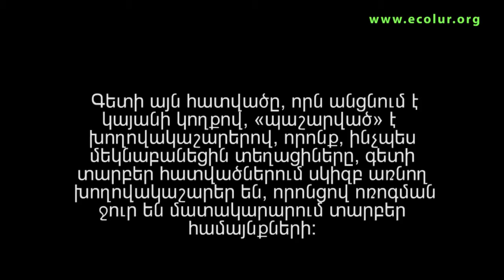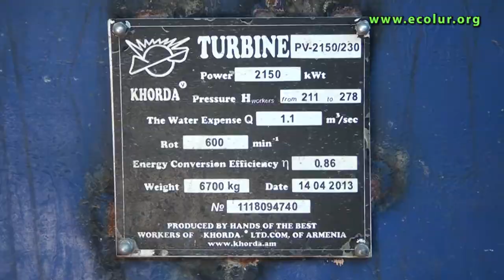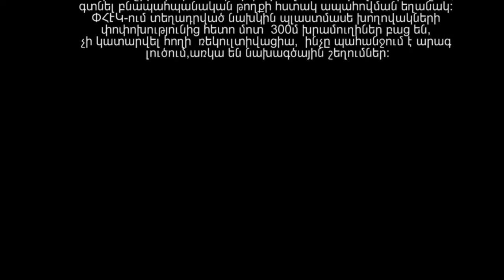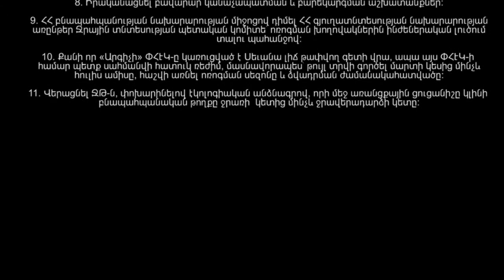«Արգիչի» փոքր ՀԷԿ. մոնիտորինգի արդյունքներ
«Աջակցություն փոքր ՀԷԿ-երին վերաբերող բարեփոխումներին` գետային էկոհամակարգերի կայուն օգտագործման նպատակով հանրության և ՀՀ բնապահպանության նախարարության երկխոսության միջոցով» ծրագրի շրջանակներում փորձագիտական խումբն այցելեց «Արգիչի»  փոքր ՀԷԿ: «Արգիչի» փոքր ՀԷԿ-ը գտնվում է ՀՀ Գեղարքունիքի մարզում: Ջրառն իրականացվում է Մադինա համայնքի վարչական տարածքում, ջրբացթողումը՝ Վերին Գետաշեն համայնքի վարչական տարածքում: ՓՀԷԿ-ի ՋԹ-ում նշված է, որ ՓՀԷԿ-ը ջրառ է իրականացնում Գեղհովիտ համայնքի վարչական տարածքում: ՓՀԷԿ-ը կառուցված է Սեւանա լճի ավազանում՝ Սեւանա լիճ թափվող Արգիչի գետի վրա (երկարությունը 51 կմ): ՓՀԷԿ-ը շահագործում է «Հիդրո կորպորացիա» ՓԲԸ-ն: ՓՀԷԿ-ը կառուցվել է KfW գերմանական զարգացման բանկի վարկային միջոցներով:

Մոնիտորինգի արդյունքում փորձագիտական խումբը պարզեց.